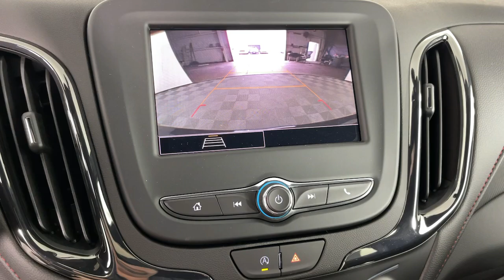2024 Chevrolet Equinox RS Pasadena, Glendale, Los Angeles, San Gabriel Valley, Monrovia CA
New 2024 Chevrolet Equinox RS available at Sierra Chevrolet located in 721 E Central Ave, Monrovia, CA, 91016.
Stock#: D464556 - VIN#: 3GNAXMEG6RL364556